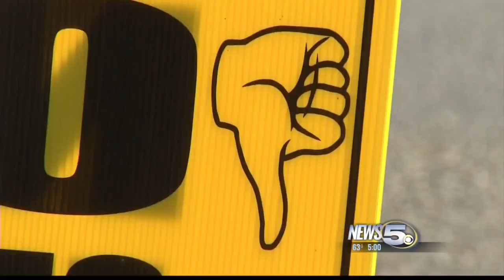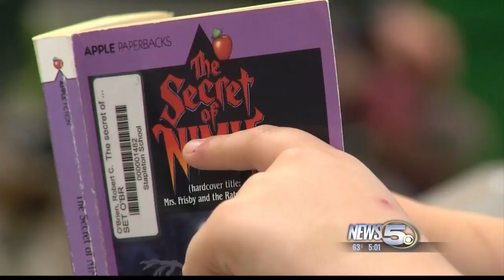Baldwin Schools Ready to Move Forward after Renewal Vote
Baldwin County educators are declaring victory even after voters failed to pass one of their tax renewals for school funding.